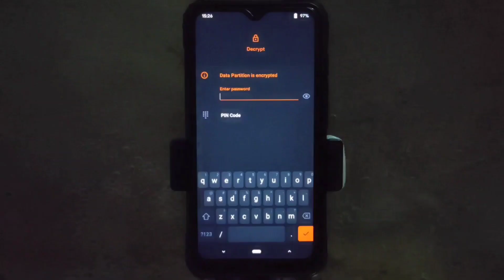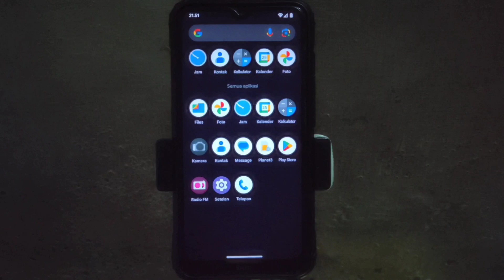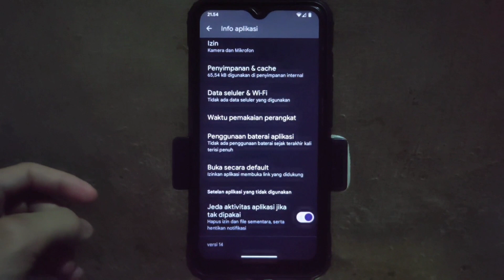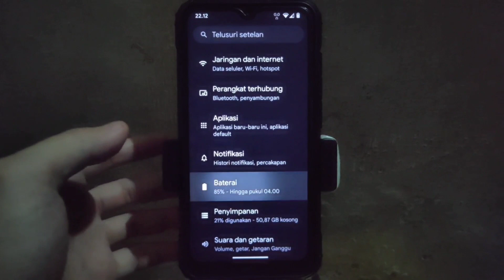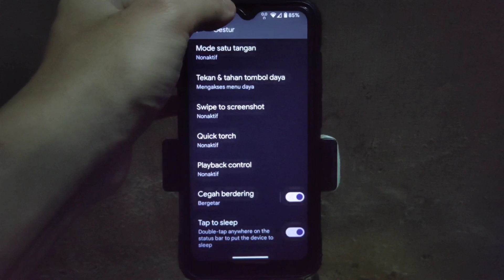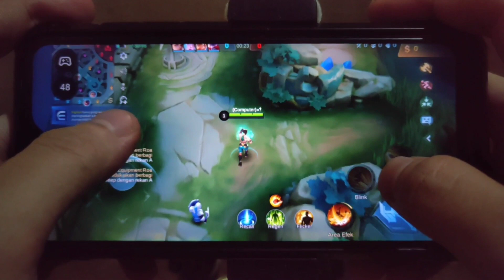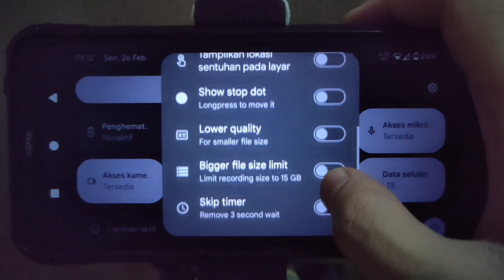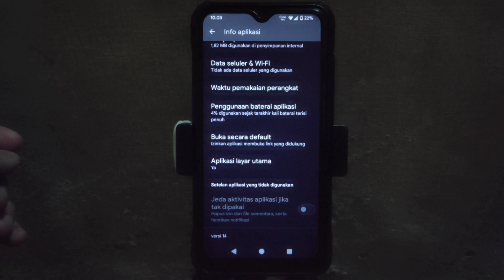GenesisOS utopia v1.0 di Redmi 8 / 8a / 8a dual / 8a pro | Install dan Review Custom Rom Android 14